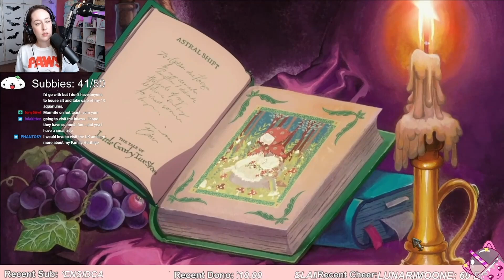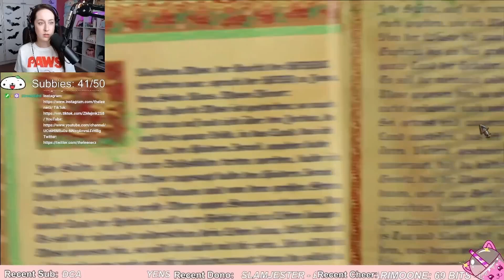THERE'S AN INTRUDER | Little Goody Two Shoes | PART 1 | FIRST PLAYTHROUGH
Welcome to my playthrough of Little Goody Two Shoes! It's my first time playing this game, and although it took me a bit to get into it, I am now ABSOLUTELY HOOKED and can’t wait to see what happens!

This video was made from my Twitch stream, and while some of the chatting bits with the community are in this video, a lot of chatting was cut out to focus more on the gameplay.

If you’d like to join me live on Twitch for this and other game playthroughs, please follow me - we would love to have you!

Leenerz